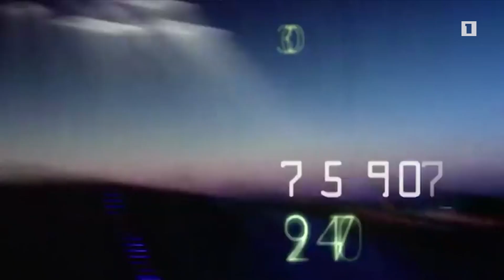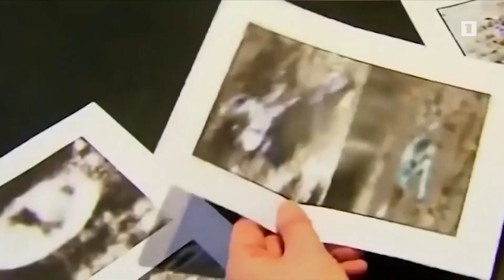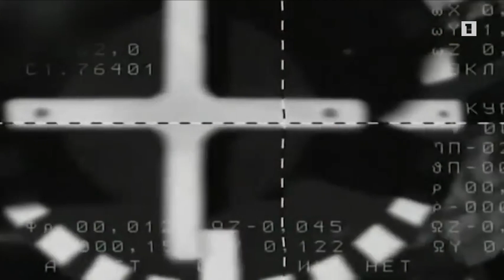Մայիսի 21-ին նշվում է Տիեզերքի համաշխարհային օրը